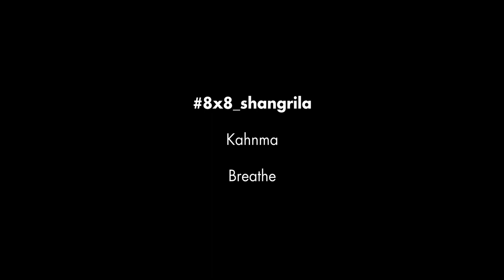8x8_shangrila_21: Kahnma, "Breathe"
Part of 8x8_shangrila, an online exhibition of Hawai‘i artists responding to the concept of place at Shangri La.

Against the backdrop of jali and the rich visual culture of Islamic art on display in Shangri La’s Foyer, a regal Kahnma sings about a sense of place that offers comfort and compassion to all who accept the invitation to sit within it.